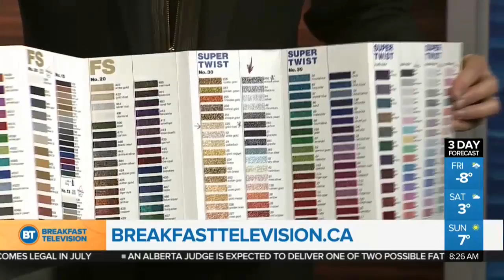Celebrity Shoe Designer Ron White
We're showing off shoes from celebrity designer Ron White.